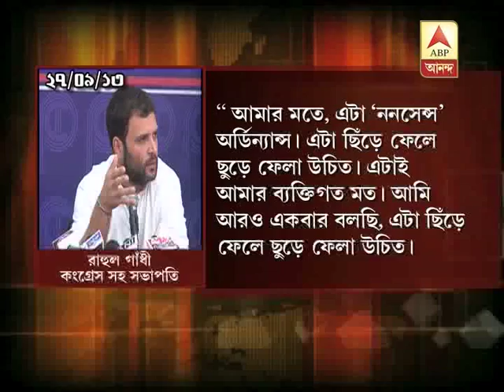effort to come out from corruption allegations?